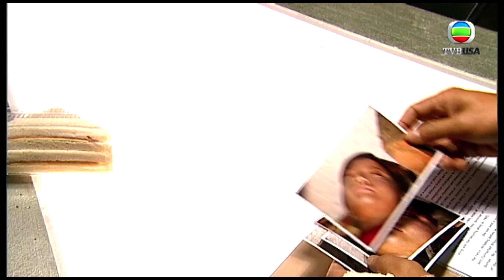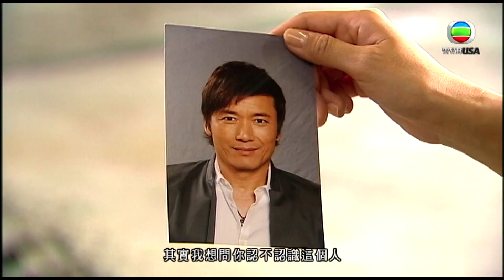刑警 | 因愛成恨，灶底藏屍！| TVB港劇精華 | 線上看 | 警匪 | 苗僑偉 | 黃日華 | 宣萱 | 王浩信 | 胡定欣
刑警 | 石東昇，重案組沙展，十五年前是一個正直火爆的警察，因一時衝動，牽涉一宗謀殺冤案，被判終身監禁，坐了十五年冤獄，因為有新証據發現而被無罪釋放。昇出獄後，表面上對冤獄一事表現豁達，只要求復職當回警察，但暗裡卻執意要查出當年冤案的真相，誓要把真兇繩之以法。但當昇查知冤案真相，卻苦無証據把真兇伏法時，昇十五年來潛藏著的仇恨終於爆發，在極度憤怒下，對真兇執行私刑、將其射殺。而昇內心潛藏著的極端嫉惡如仇的心理，在這刻得到了釋放，昇第一次感受到替天行道的痛快。